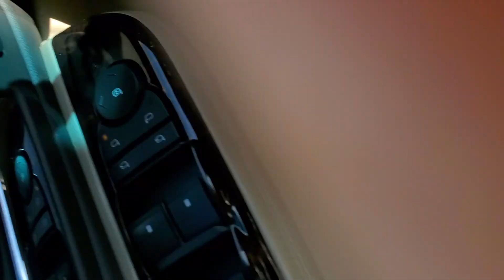Driving to Piqua, Ohio to get my booster shot!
Retired filipina from Ohio.